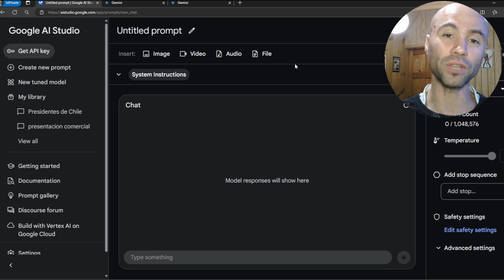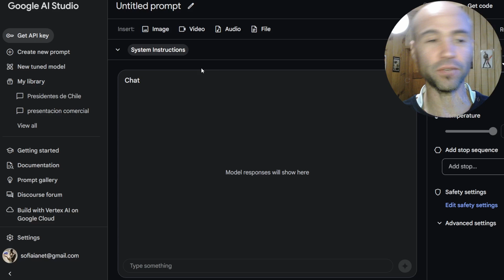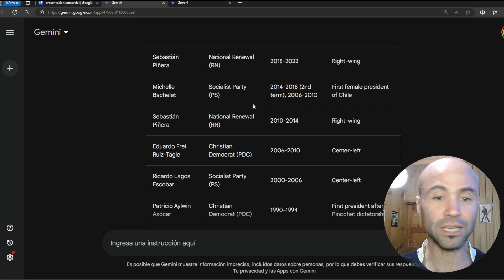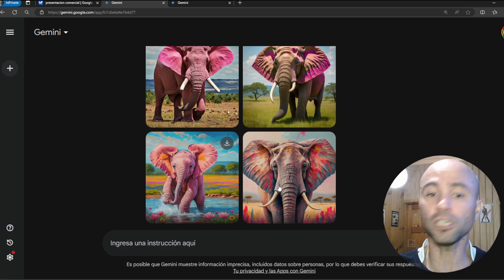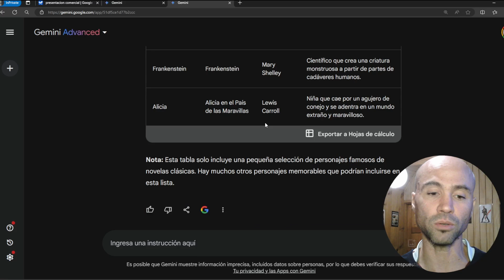¿Gemini ya funciona bien en español? Depende de si es Gemini 1.5 Pro, Advanced o "a secas"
Google anunció que Gemini está disponible en español, pero lo cierto es que sigue teniendo errores en su funcionamiento en al menos dos de sus interfaces.